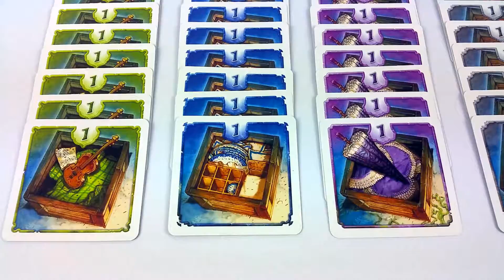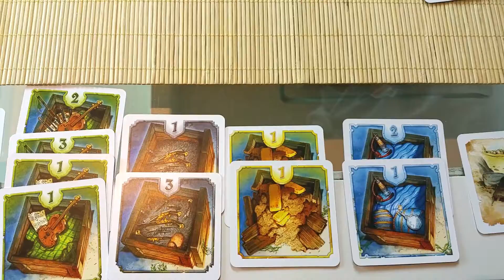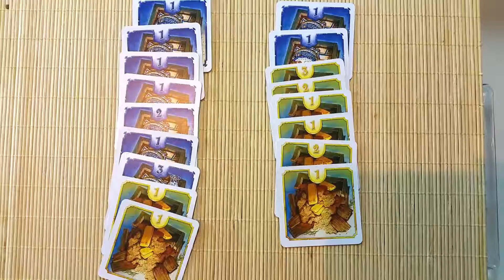HMS Dolores - zasady w 3 minuty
Kolejna karcianka blefu z serii "Z Pazurem" od wydawnictwa Granna. Pirackie klimaty i pojedynek na... gesty!